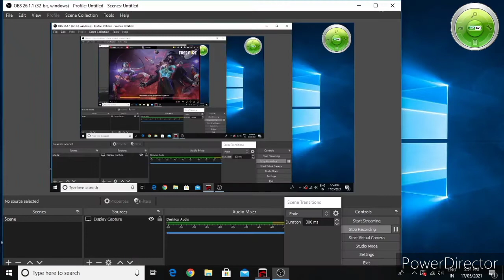MY FIRST GAMEPLAY WITH MY BROTHER IN FREE FIRE 1 VS 1. IN CUSTOM